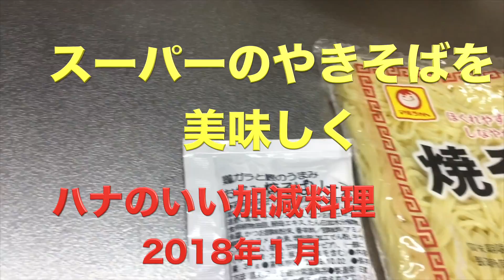スーパーの焼きそばをより美味しく 日高ハナ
スーパーの中華麺コーナーで売っている焼きそばを家庭で、より美味しく頂く料理です。
具に使う野菜や肉は各家庭の冷蔵庫に有る具材を活用して下さい。
焼きそばのソース、塩などは少し控えめ（少量）にした方が美味しいです。